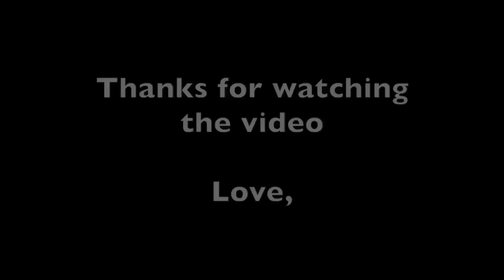Khosid Wedding Dance - Basic Fiddle Lesson